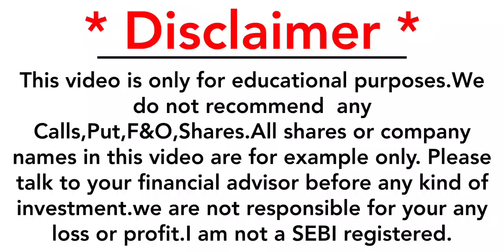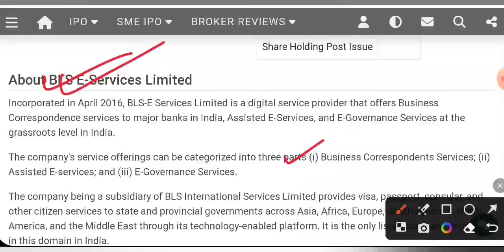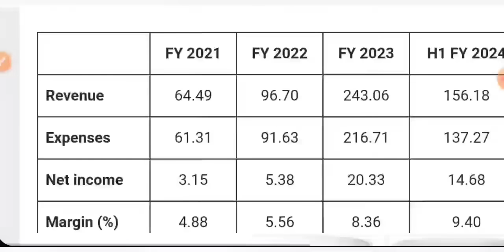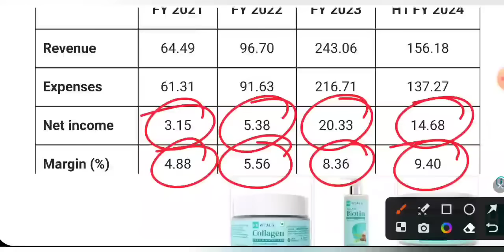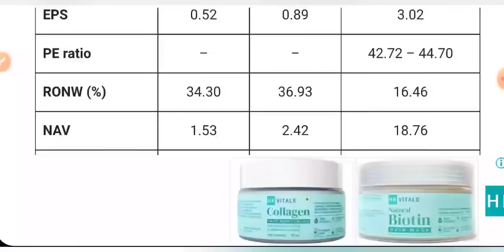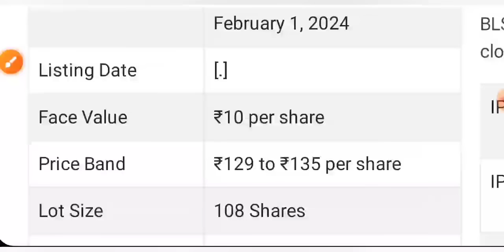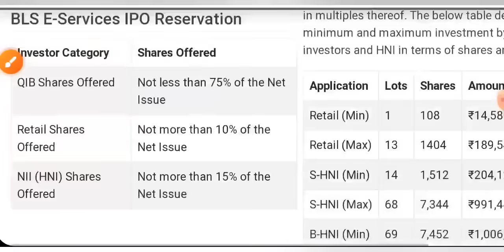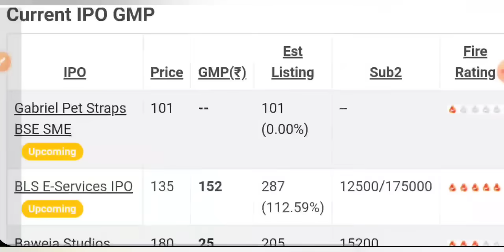BLS E SERVICE IPO 😇 BLS E SERVICE IPO REVIEW GMP • IPO LATEST NEWS • BLS SEWA • STOCK MARKET INDIA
BLS E Service IPO
BLS E Service IPO review
Doms IPO
IREDA IPO
plaza Wires IPO review
plaza cables ipo GMP
upcoming ipo 2023
upcoming IPO
upcoming IPO
new IPO
share market
stock market